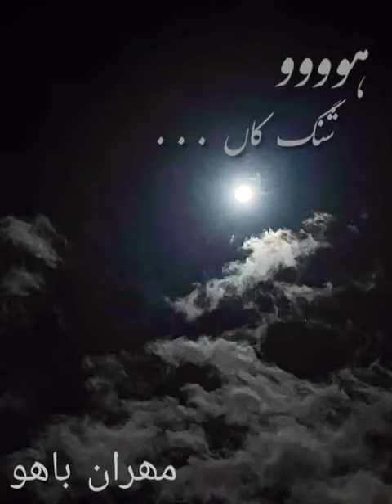Mehran-Naeem and balochi.Song